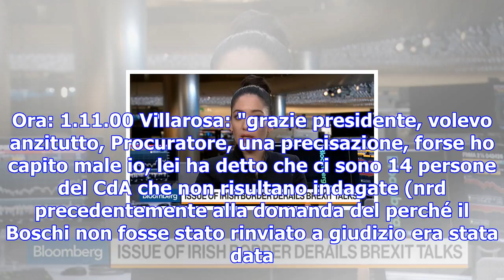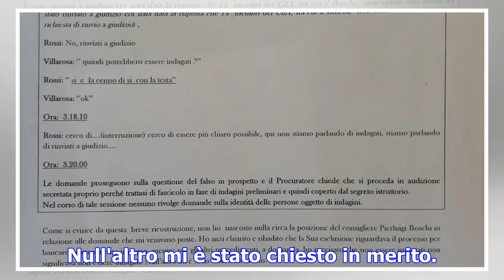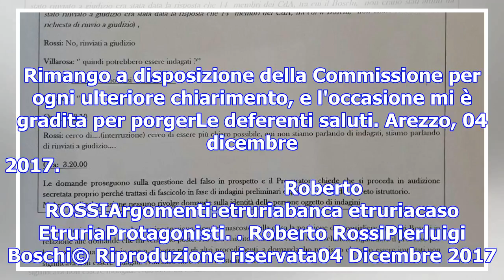Etruria, la lettera del procuratore rossi alla commissione banche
On.le Presidente, sono costretto a scriverLe in relazione alle notizie riportate da alcuni organi di...